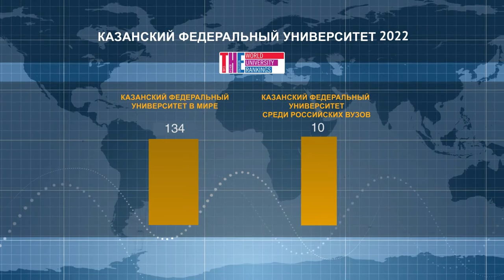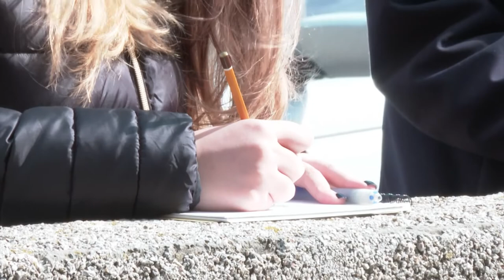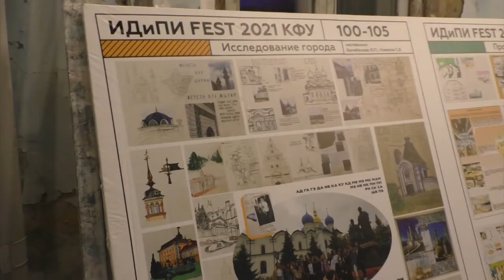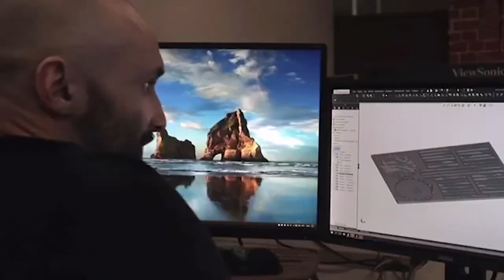Промо-ролик для абитуриентов. Институт дизайна и пространственных искусств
Дизайн - это новые, практически ежедневные вызовы. Архитектор, дизайнер, скульптор, искусствовед, художник - всегда творческая профессия. И если вы выбираете эту специальность, готовьтесь много трудиться, потому что много времени придётся уделять практике

В 2021 году в Казанском федеральном университете открылся Институт дизайна и пространственных искусств. Сегодня институт предлагает абитуриентам 7 направлений подготовки бакалавриата и 2 направления магистратуры.
Приглашаем тебя стать частью нашей творческой семьи и подать документы в ИДИПИ КФУ!